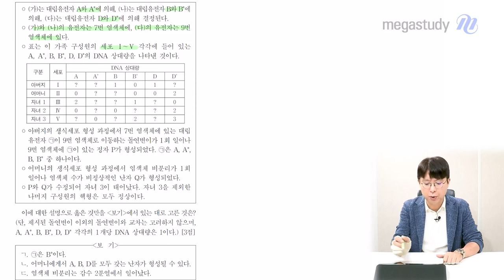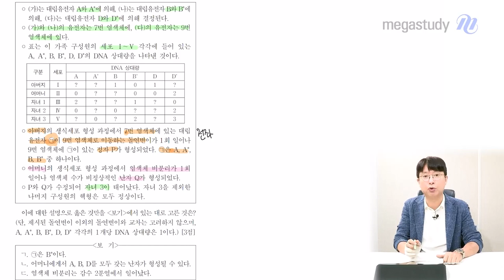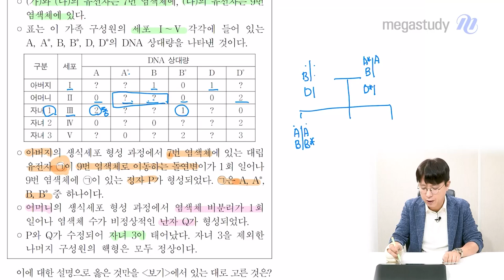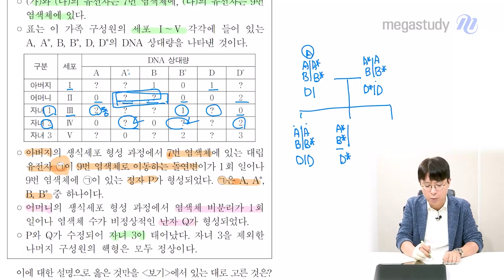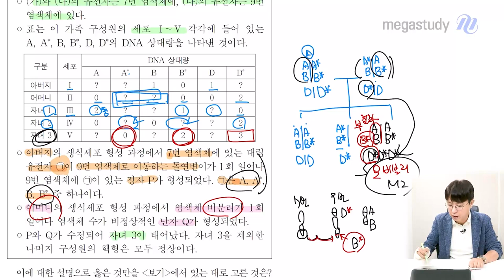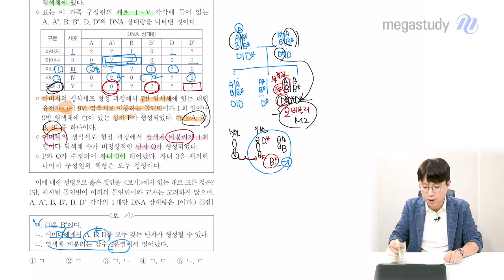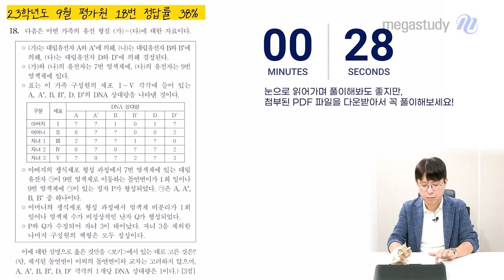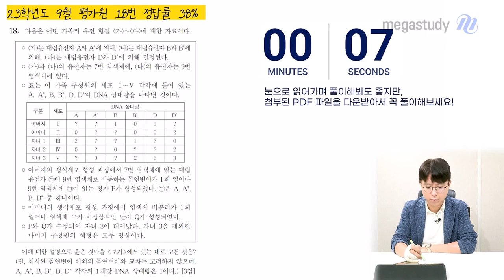[메가스터디] 생명과학 백호쌤 - 5분 기출 트레이닝 (23학년도 9월 모평 18번)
생명과학 백호 선생님의
5분 기출 트레이닝 (23학년도 9월 모평 18번) 영상입니다.